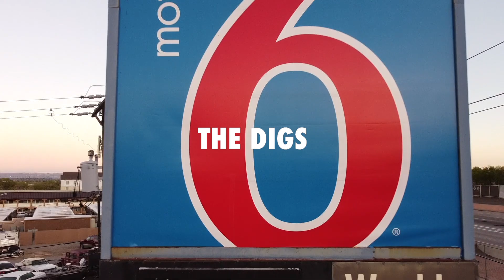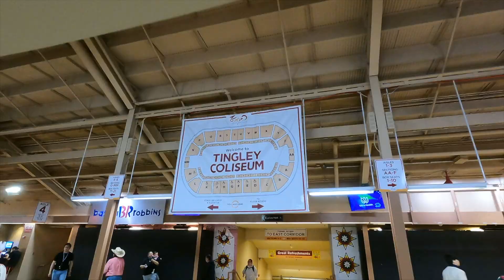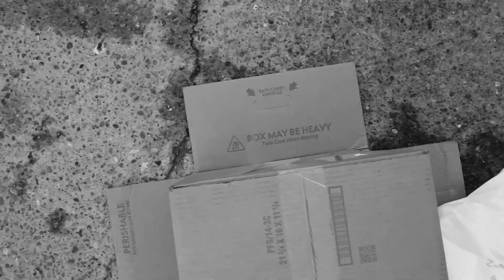New Mexico Vans/Gathering of Nations Trip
Took a trip from Las Vegas to Albuquerque to celebrate the release of my first shoe since I've been a part of the Vans family.  Currently I am a freelance artist pushing to slide into a more permanent position.  Learning the ropes and taking my cracks but its all part of the journey.  This shoe release is an annual collaboration between the Gathering of Nations and Vans.  I was excited to be able to take my daughter on this journey with me.  We're from Mōʻiliʻili, these kinds of adventures don't happen too often to people where I'm from.  I'm happy to be able to share a little slice of this adventure

Equipment..
Go Pro Hero 10
Sony A6300
Minolta Rokkor 50mm

Music from
"Northern Cree @ Mandaree 2015! SNL drum solo contest!"
By Anthony Whiteman